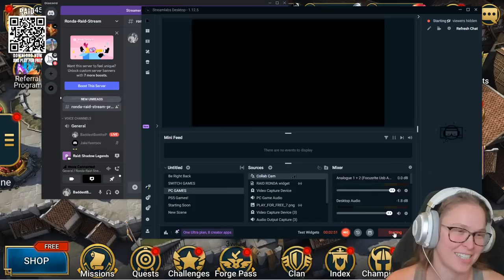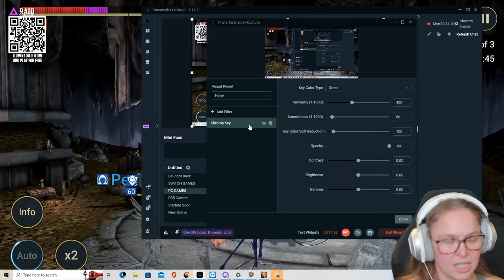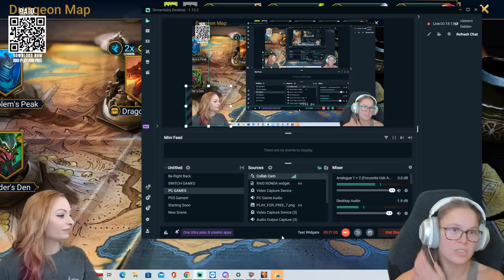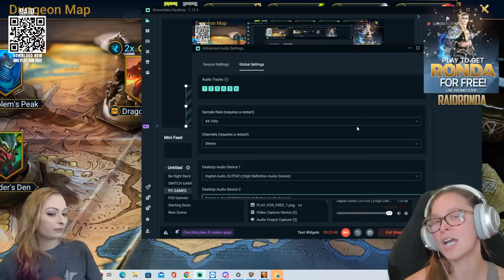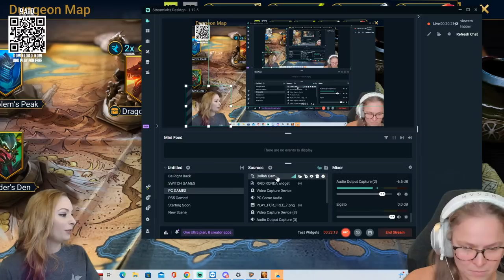Ronda Rousey Plays As HERSELF In RAID: Shadow Legends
Ronda is overpowered. In life, and RAID: Shadow Legends. We don't make the rules.